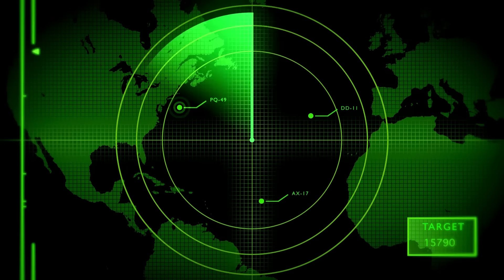Soomaaliya iyo dagaalka wakaaladda | Taariikh iyo waaqica!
Buugteenna soo baxday:

1- Hayaankaygii Rumaynta.
2- Dabadeed Qofna ma Hadhin.
3- Loollan.
4- Faca koraya.
5- casariye.
6- Waan ku Salaamay Saaxiib.
7- Waayaha Daanyeerta.
8- Ismalure.
9- Hadhkii Madoobaa.
10- Dhagrtii Weyneyd.
11- Qiraallada Mucaashaqiinta.

Buugta inoo soo baxaysa sannadka 2024ka idam Alle:

1- Dagaalka Basaasyada ee Qarniga 21aad.
2- Saykoolojiyadda Jamaahiirta.
3- الإسلام بين الشرق والغرب
4- بروتوكولات حكماء الصهيون
5- الشيطان يحكم
6- إسرائيل البداية والنهاية